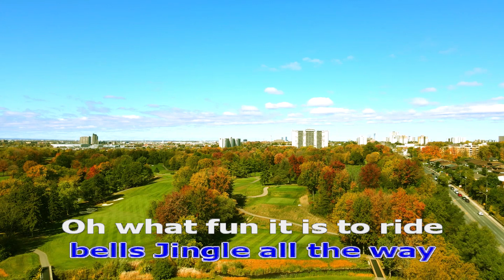Karaoke Jingle Bells